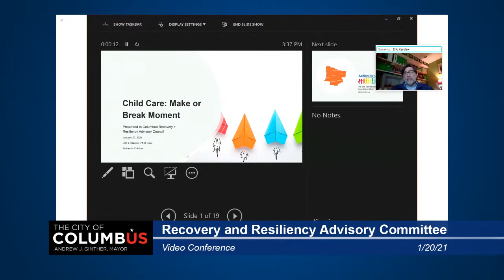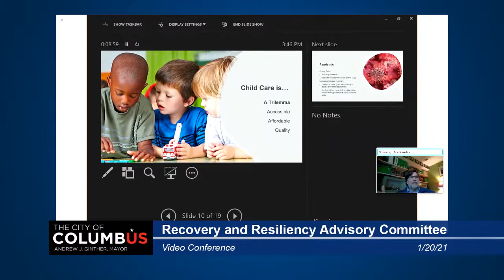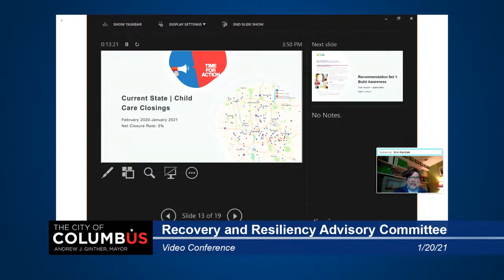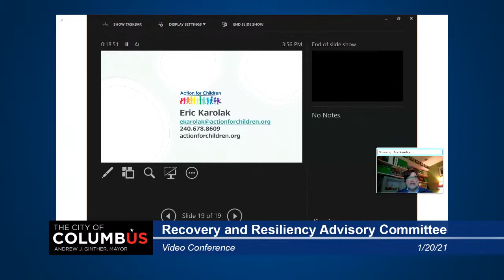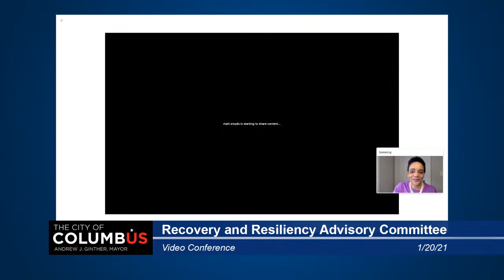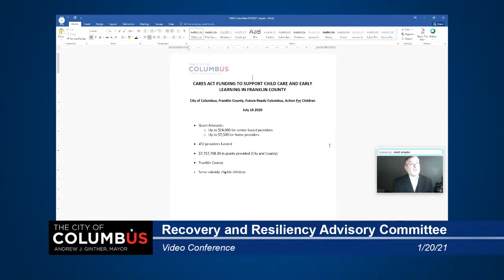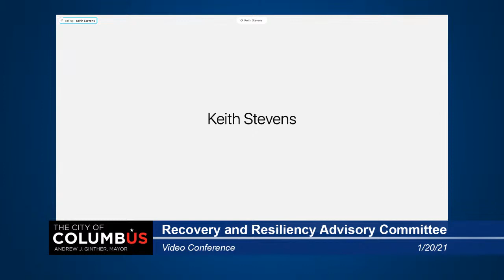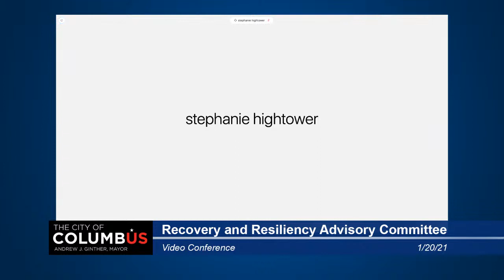Recovery and Resiliency Advisory Committee 1/20/21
The Recovery and Resiliency Committee’s goal is to provide advice and counsel on how the city, public sector, non-profit and private sector partners can support an inclusive economic recovery strategy after the COVID-19 recovery.